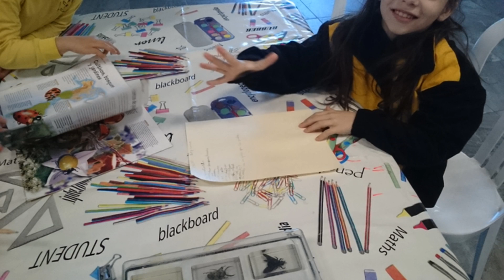Sortida Cal Fino 2016